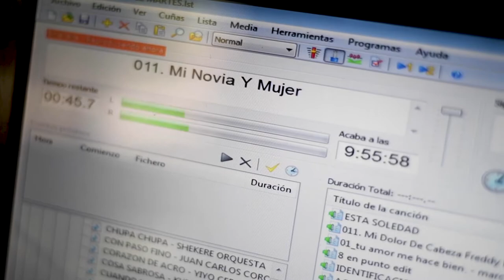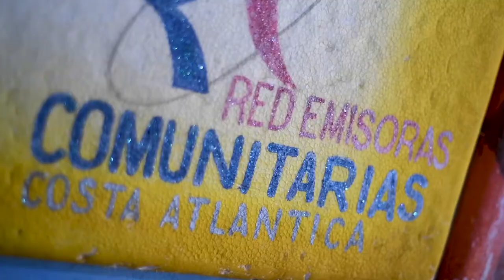Loly Bustamante. Radio Comunitaria Chiriguaná Estéreo. Chiriguaná, César.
Chiriguaná Estéreo es una emisora que emite muchos contenidos didácticos.